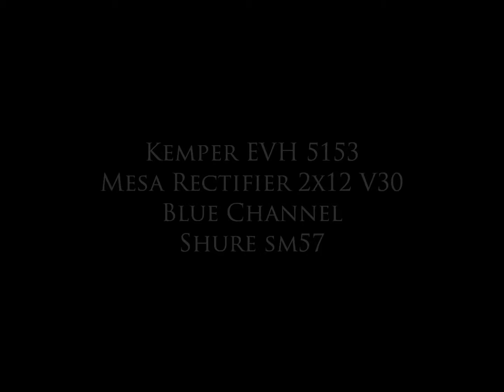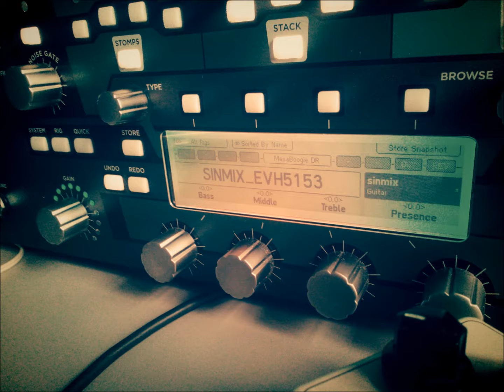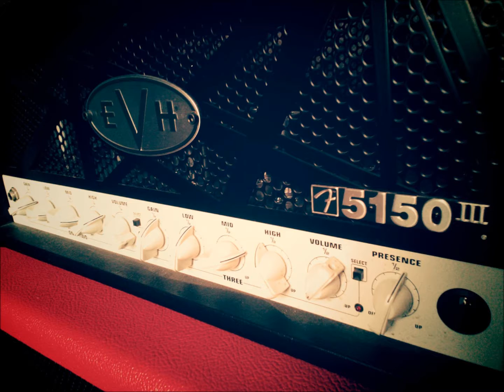Kemper EVH 5153 Blue Channel [SinMix Remix]